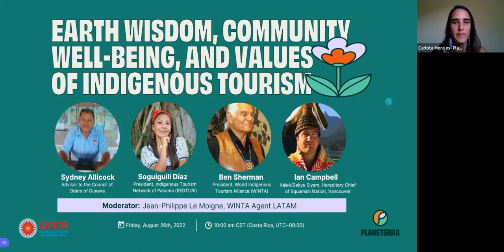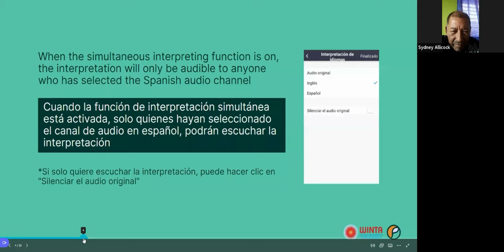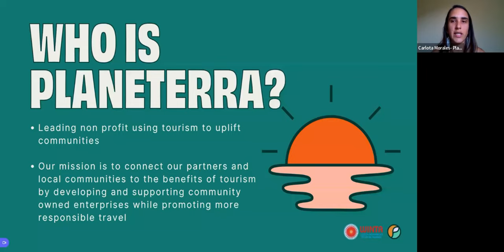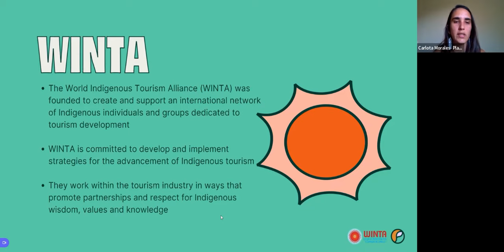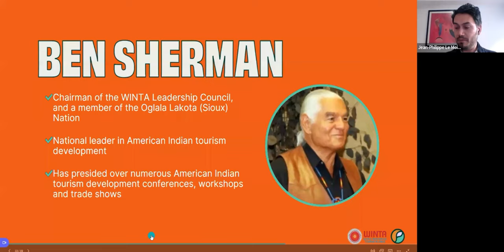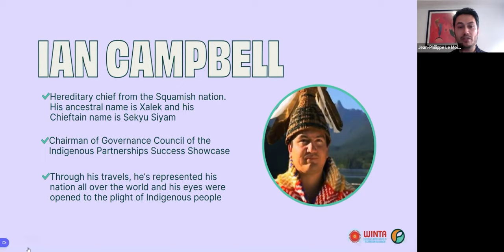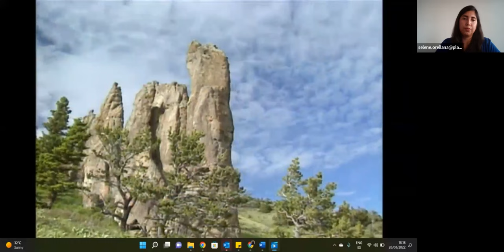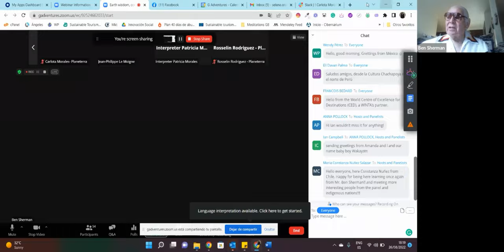Earth wisdom, community well-being, and values of Indigenous Tourism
We're celebrating Indigenous peoples around the globe🌍 through this webinar co-hosted with our Strategic Partner, the World Indigenous Tourism Alliance (WINTA). Tune in to learn about the wisdom of the Earth, community well-being, and values of Indigenous Tourism.

Panellists:
🌱 Ben Sherman (Denver, U.S), President, WINTA.
🌱Soguiguili Diaz (Panama), President, Indigenous Tourism Network of Panama (REDTURI).
🌱Sydney Allicock (Guyana), Advisor to the Council of Elders of Surama.
🌱Ian Campbell (Canada), Xalek/Sekyu Siyam-Chief, Hereditary Chief of Squamish Nation, Vancouver.

Moderator: Jean-Philippe Le Moigne, WINTA Agent LATAM.